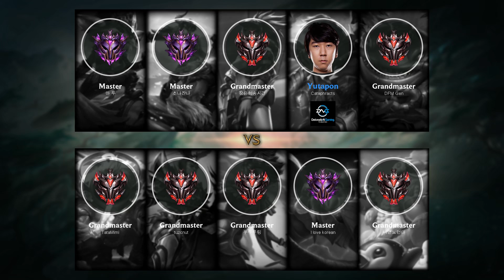Kled Top vs Jax - KR Master Patch 9.16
- Runes: 00:18 (Conqueror)
- Damage dealt: 30:59
- Ability & Build: 30:48
- Skin: Classic Kled